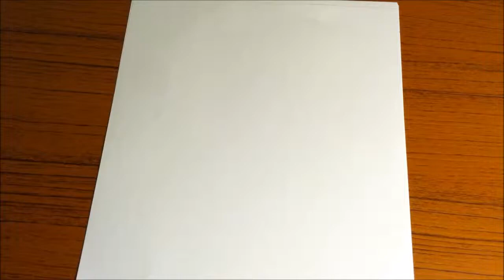How To Draw Gerald Samson(The Simpsons)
In this video I will be drawing Gerald Samson. Enjoy!